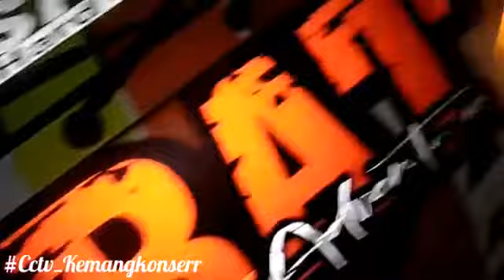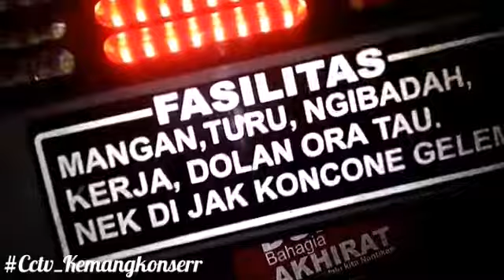Mantull truk Mbois SOBAT 🤘🤙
Cctvkemangkon